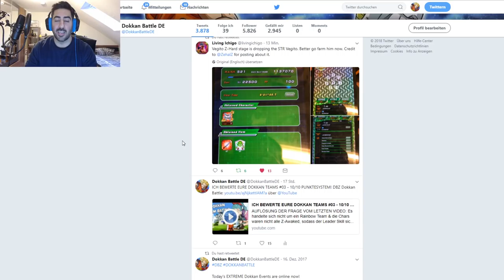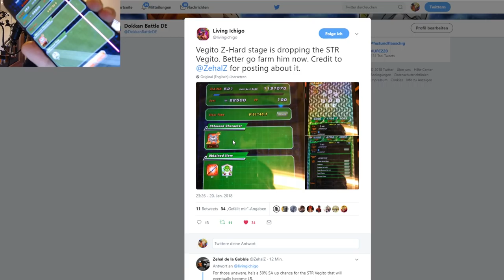FARMBARE SA VON LR VEGITO IST DA!? SEID SCHNELL! DBZ Dokkan Battle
Seid schnell und holt euch die farmbare SA von LR Vegito!

- Do: 19:00 - 21:00 Uhr FighterZ auf YT